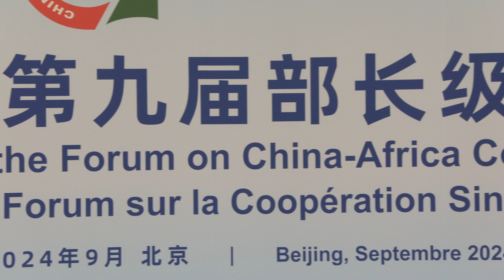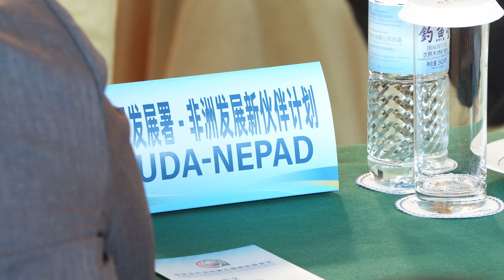PCS MUSALIA AT FOCAC MINISTERIAL MEETING